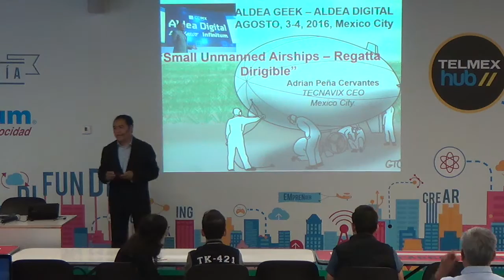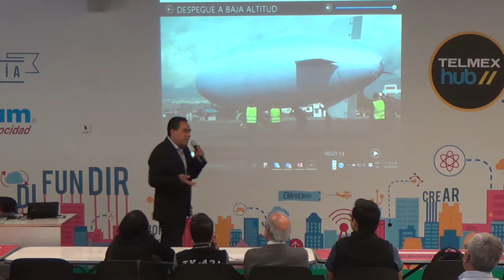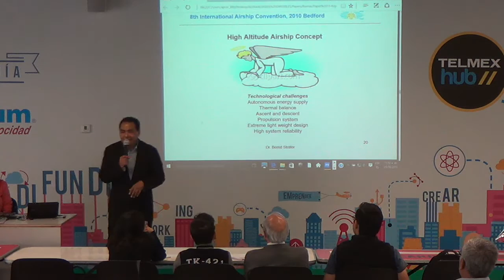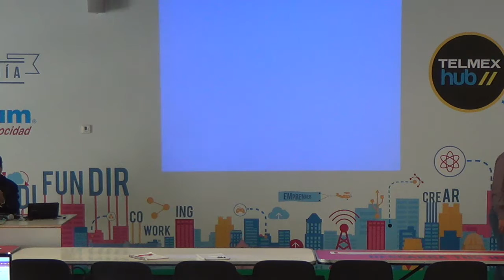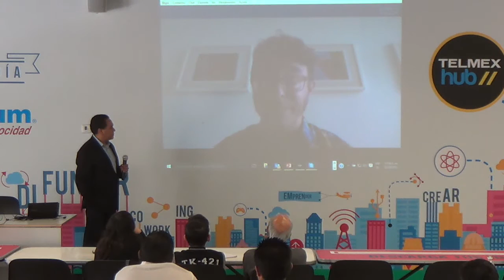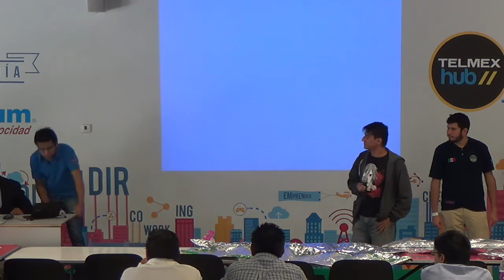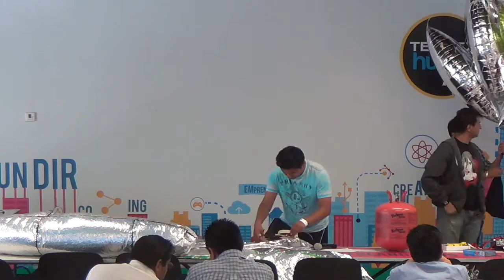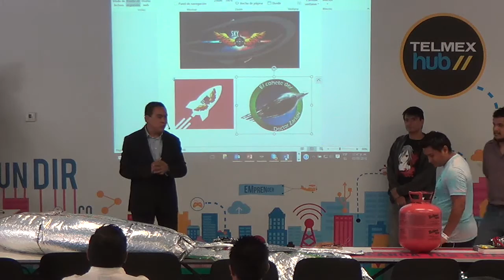Regatta Dirigible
Ven a conocer con TECNAVIX sobre la tecnología aeronáutica que se involucra en el diseño y fabricación de vehículos más ligeros que el aire (LTA), también conocidos como dirigibles, controlados a distancia por operadores Drone.

En esta sesión conocerás de la mano de expertos aeronáuticos cómo se diseñan los dirigibles, su estructura, las leyes de vuelo y los materiales necesarios para fabricarlos.

Conocerás las tecnologías utilizadas en la programación del sistema de guiado, navegación y control del dirigible.

Temario
1.- Principios de aerodinámica y su aplicación en el diseño de dirigibles.
2.- Principios de guiado, navegación y control.
3.- Tecnología RPAS/Drone.

Imparte: Adrian Peña Cervantes/Tecnavix